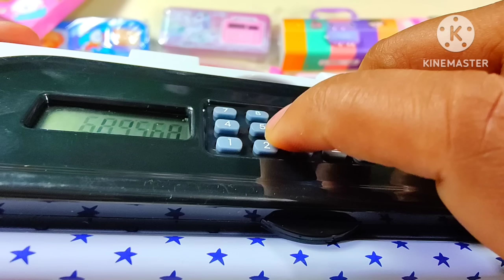unboxing collection of pencil case, unicorn pencil box, makeup eraser set, unicorn pen, stationery